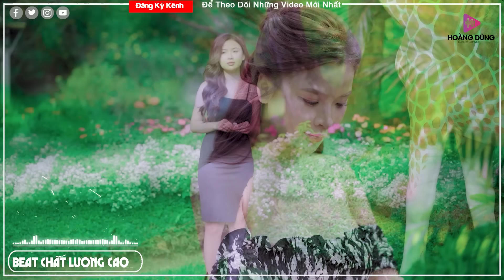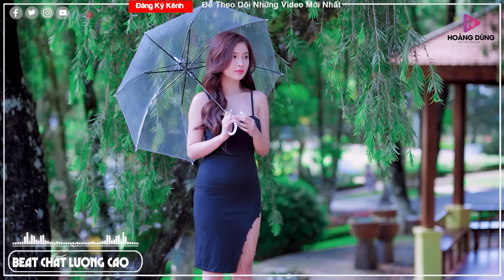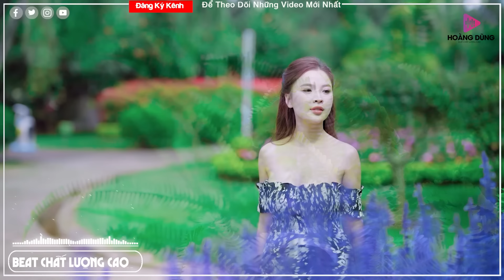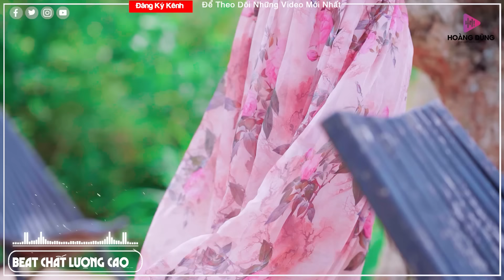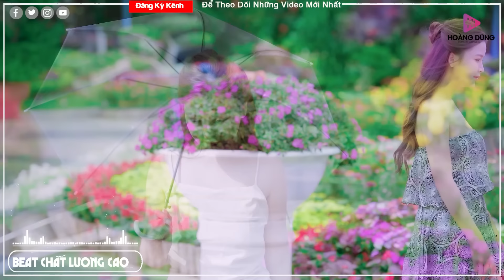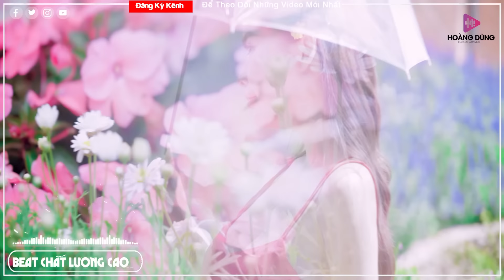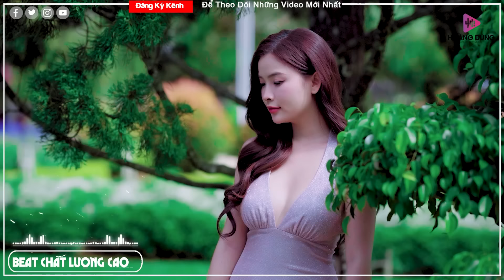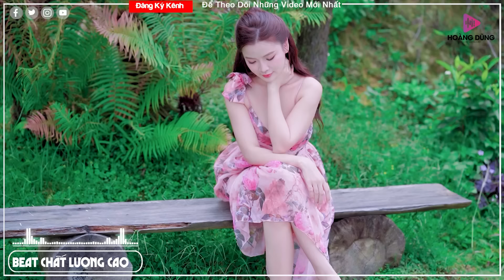Nhạc Sống Thôn Quê Mẫu Xinh 1m75 Mới Ra Lò PHÊ SỞN DA GÀ.Mở MAX VOLUME Nghe Đầu Dường Đến Cuối Xóm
Beat chất lượng cao xin mời quý vị và các bạn cùng thưởng thức tác phẩm: Nhạc Sống Thôn Quê Mẫu Xinh 1m75 Mới Ra Lò PHÊ SỞN DA GÀ.Mở MAX VOLUME Mới Lịm Tim Cả Nhà Khen Hay